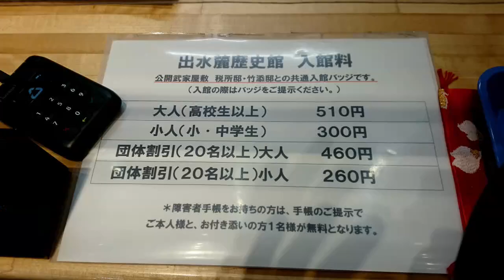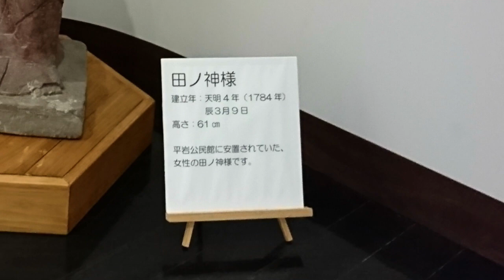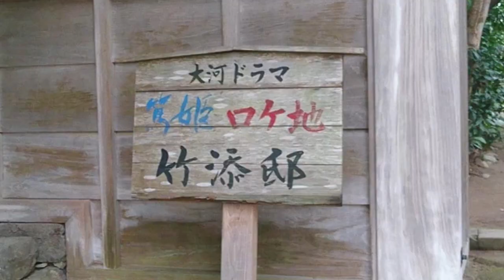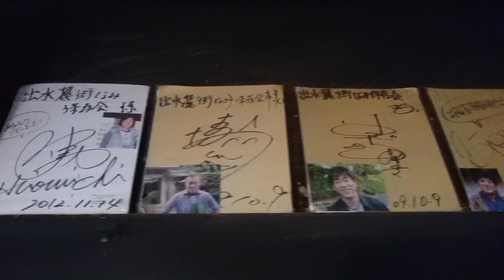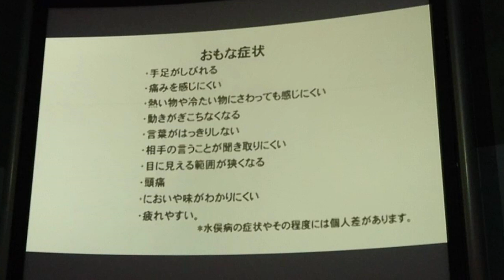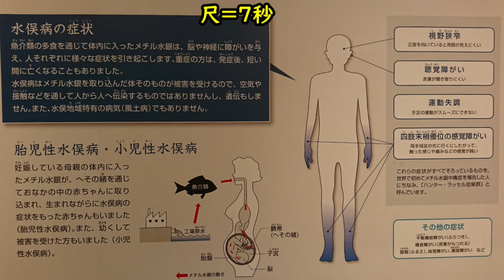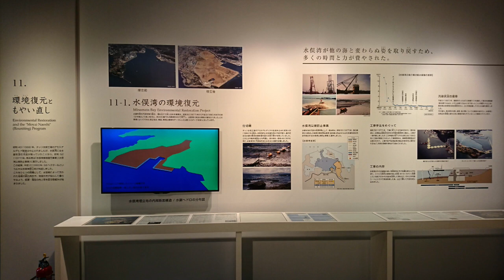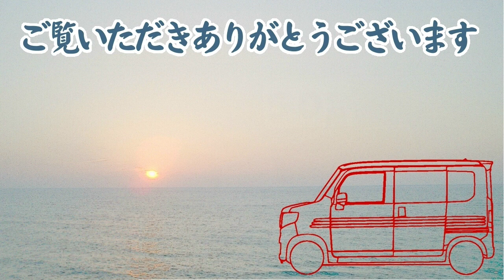┃九州へ車中泊の旅┃ 鹿児島県出水市から熊本県に入りました。新たな発見を求めて、旅はまだまだ続きます。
観光訪問先は[掩体壕][出水麓歴史館][水俣病資料館][湯浦温泉センター]です。

【目次】
00:00 Start
00:43 掩体壕
01:36 出水麓歴史館
09:09 水俣病資料館
13:21 湯浦温泉センター
14:02 道の駅たのうら

訪問先のＨＰ
◇道の駅阿久根

ごあいさつ
ゆるりとした【たびもの/旅者】です。
ＵＰ動画の内容は「車中泊の旅」「車のＤＩＹ」です。
新たな発見を求めて時間や道程が自由な車中泊の旅をしています。

車中泊用にそろえた(買った)物
Ｎ-ＶＡＮ
ごろ寝布団70×185cm
マルチシェードフロント
ポータブル電源 SuaokiG500 ＥnkeeoS155 GOLABSR150
ソーラーパネル 100W
DCアダプタ延長ケーブル
カーインバーター 1000W
AQUOS 2T-C22DE
モニターアーム
小型ロッドアンテナ
アンテナケーブル１m
ランタン
USBファン 12cm 2連
キャンピングケットルクッカー
IHクッキングヒーター
炊飯器２合炊き
ガソリン携行缶３L
２×４材
合板
ベニヤ板
ボルトナット・ネジ
などなど…